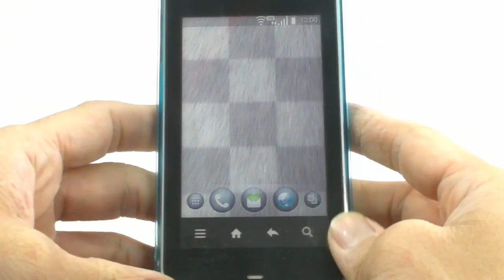SKFｵﾘｼﾞﾅﾙ au IS03専用ｸﾘｱﾌﾞﾙｰｿﾌﾄｹｰｽ装着動画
SKFのオリジナル商品の一つau IS03専用ｸﾘｱﾌﾞﾙｰｿﾌﾄｹｰｽの装着動画になります。㈱山恵皮革製品製作所はケースの企画・製造・販売、完成品までトータルプロデュース。詳しいことはこちら
携帯電話を中心にオリジナル商品の販売もしています。